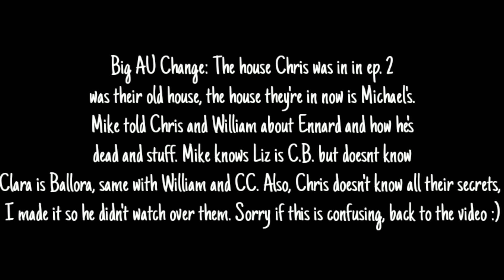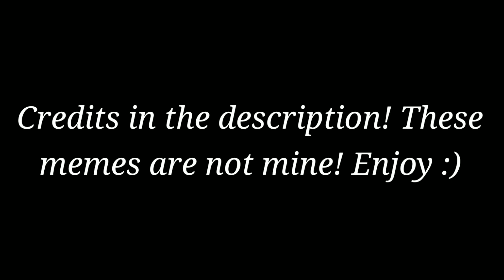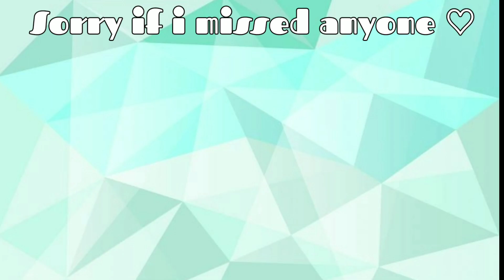Afton Family Reunion//3\3//Gacha Club//FNAF//+Some memes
Im finally done with the series! I hope you all enjoyed! I'm sorry this took so long and that I haven't posted in a while, I've been working on this. sorry if some things don't make sense lol

Sub count: 23,908thank you all so much!

Here are all the memes that I had them react to :D

That's all !
should I have them react to Michael×Ennard memes? lol
Also, people ask for my intro and outro music so before that happens, here!

I love you all so much! Have A Great Day! Stay Safe, God Bless!